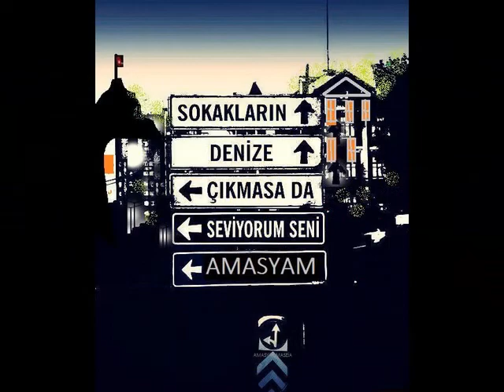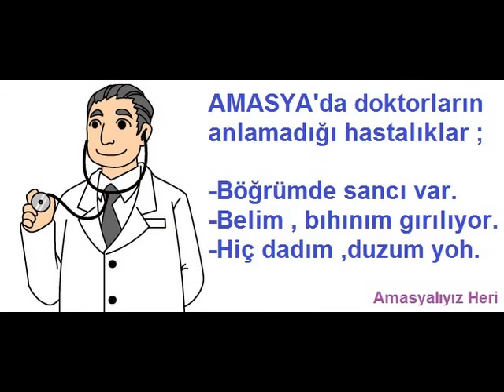Amasya Resimleri ile Cevdet BAĞCA - Al Ömrümü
Amasya Resimleri Eşliğinde Al Ömrümü